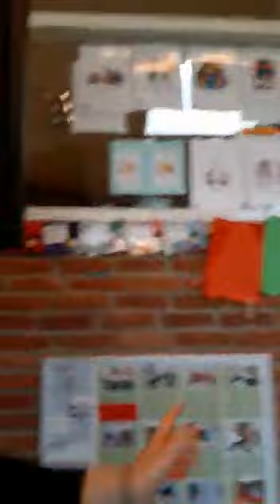maandagmorgen weekendverhalen en atelier -- voor groep 1/2A de driemaster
Ik ben benieuwd naar jullie weekend avonturen, sturen jullie me een bericht?
vandaag neem ik jullie mee in het atelier,
De instructiemuur van meester Sander gebruiken wij volop: (hij heeft ook talloze andere leuke tips voor thuis, check de website!)
Zelfstandigheid vind ik heel belangrijk en probeer ik in deze hoek echt te stimuleren.
Daarnaast is er ruimte in het aterlier voor zelf dingen creëren en veel fantasie!